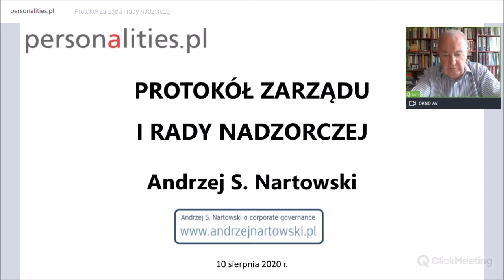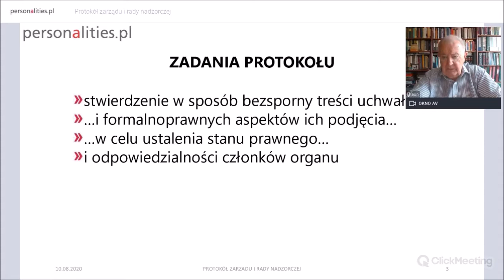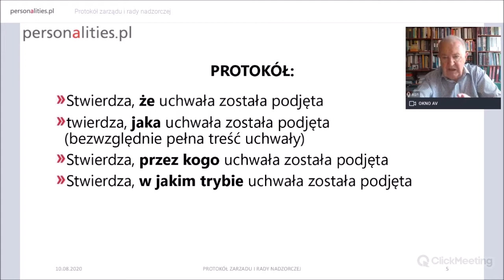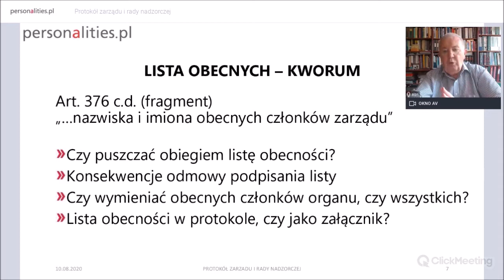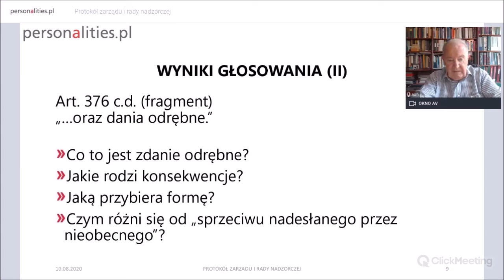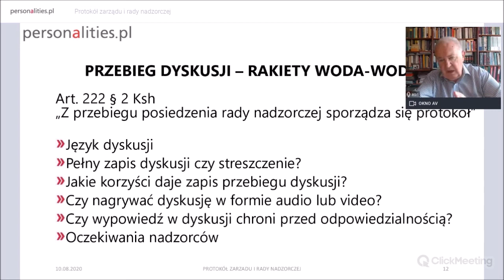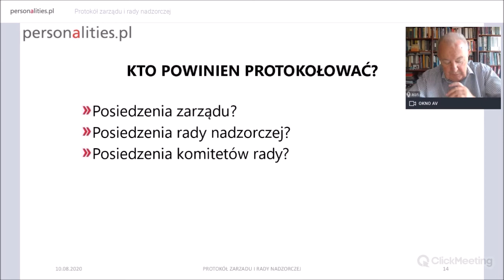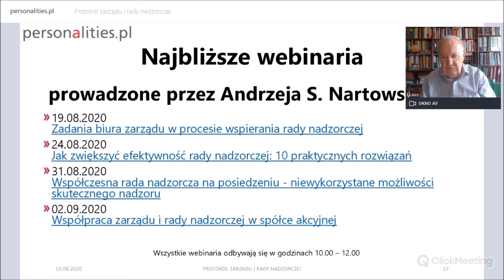Protokół zarządu i rady nadzorczej w spółce akcyjnej i sp. z o. o.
Dziś (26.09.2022) dotarła do mnie wiadomość o śmierci Andrzeja S. Nartowskiego. Żeby uczcić Jego pamięć udostępniam bezpłatnie pełne wersje warsztatów, które dla nas przygotował i prowadził. Czerpcie Państwo z wiedzy i mądrości Andrzeja S. Nartowskiego.